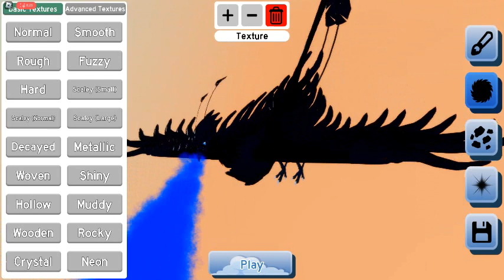skins u should copy (feather family roblox)